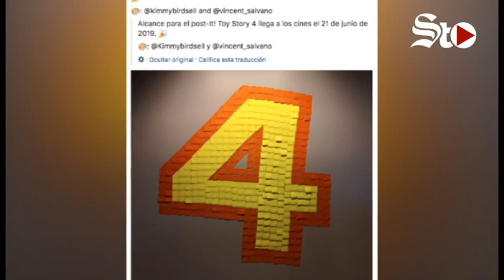Anuncian el estreno de Toy Story 4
Toy Story 4 llegará oficialmente a los cines el 21 de junio del próximo año y podría basarse en el romance entre Woody y Bo Peep.